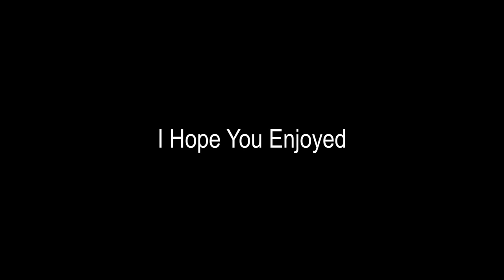Simping For A Level 104 (Heart Breaking Ending)